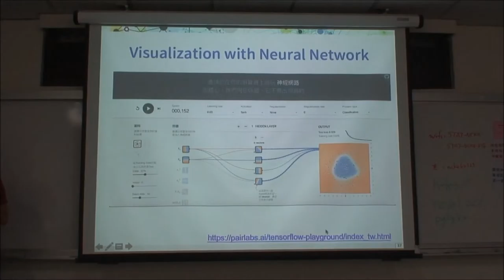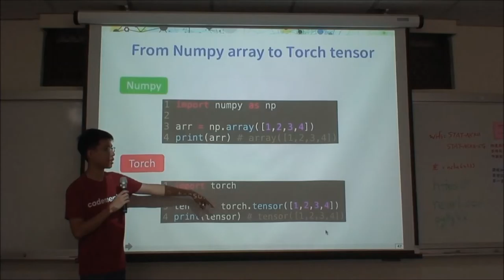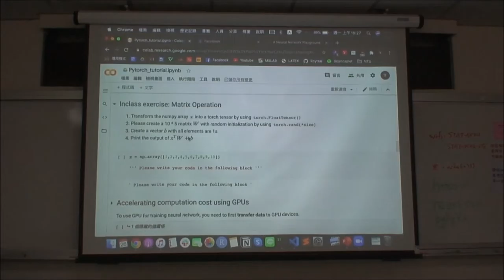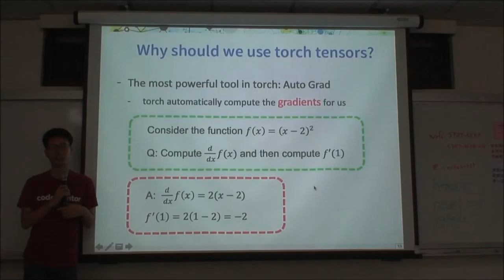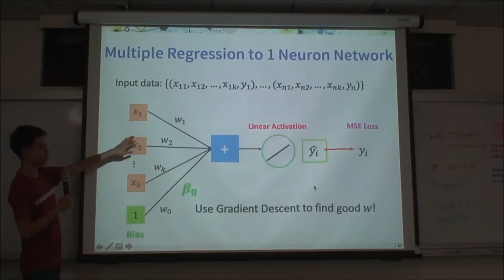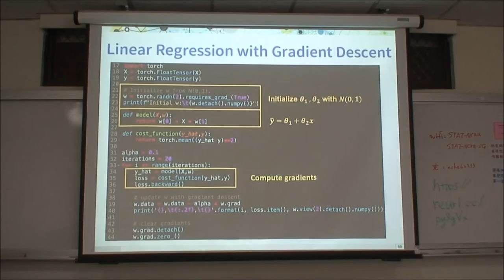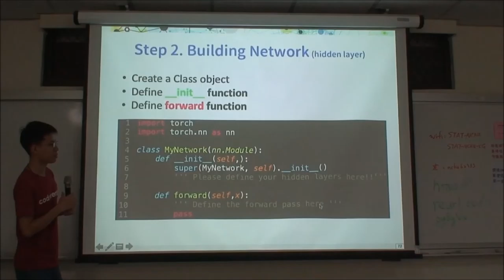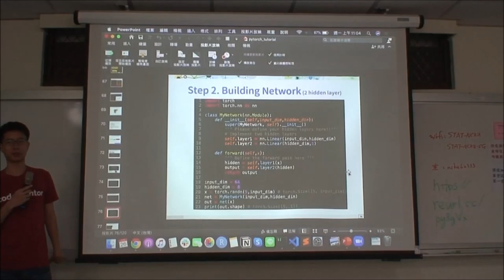Guest Lecture: PyTorch Deep Learning / part2 (by Yu-Che Tsai)